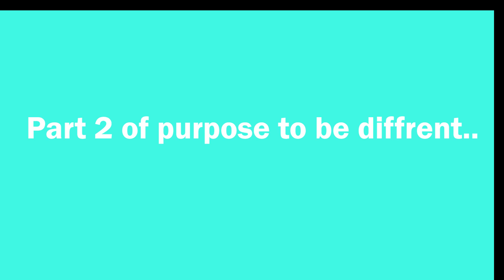PART 2 PURPOSE TO BE DIFFERENT WITH PASTOR FAITH